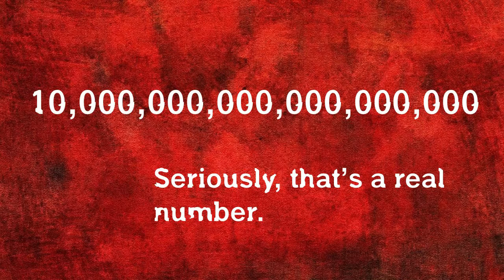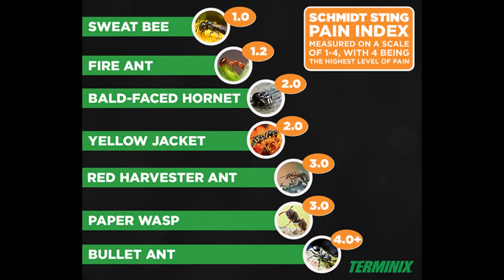Top 5 deadliest insects sa buong mundo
Alamin ang 5 pinaka nakakatakot na mga insekto sa bung mundo sa videong ito na tiyak na ikagugulat mo.